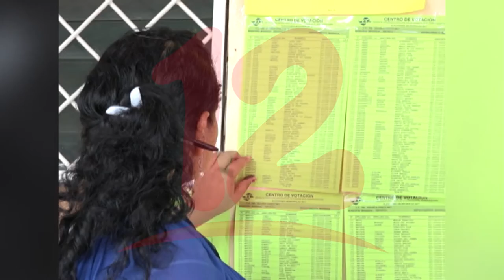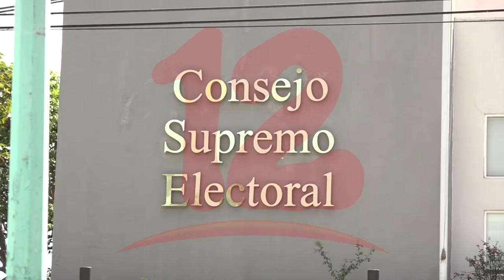Este año de elecciones es vital y crucial para la población, según analista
NosResistimosAlEmbargo Comunidad internacional está apostando que a través de las elecciones en el mes de noviembre haya una salida a la crisis sociopolítica, afirma el analista Eduardo Solórzano.